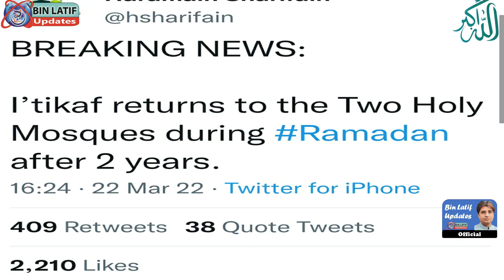Itikaf is allowed۔Good News For Umra Pilgrims.Bin Latif Updates, today latest news umra 2022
My videos are focus on differect aspects of life like health, foods, toruim, interview and many more. In my videos you see the inside view of a topic in which you realize the reality of the topic in true way.